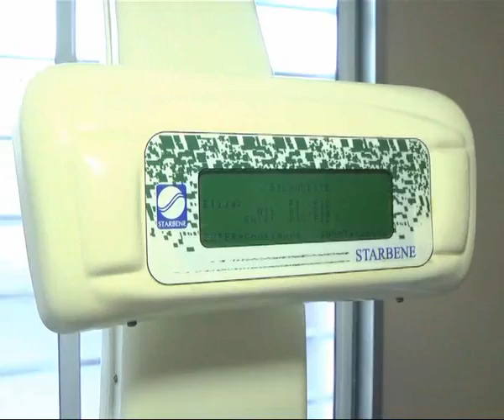Dra Carola Liotti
Tratamientos Corporales . . .